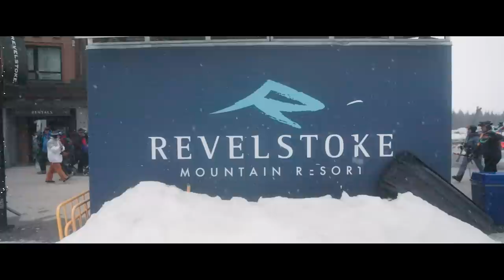skiing into a WHITEOUT at REVELSTOKE MOUNTAIN!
Season 04, Episode 23: my final day at Revelstoke mountain was joined by papa joe and my sister natalie. we spent the day exploring the stoke chair and got ourselves in a bit of a sticky situation after hiking off the top!

0:00 intro
0:29 revelstoke
2:09 skiing
15:34 recap
16:37 driving in bc